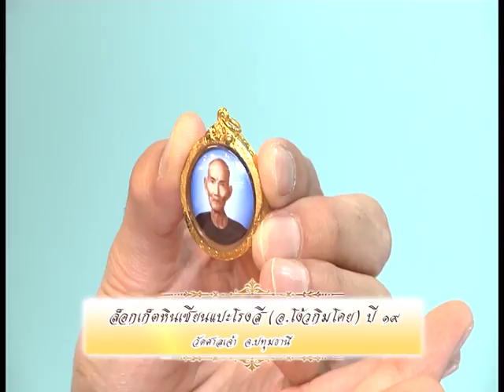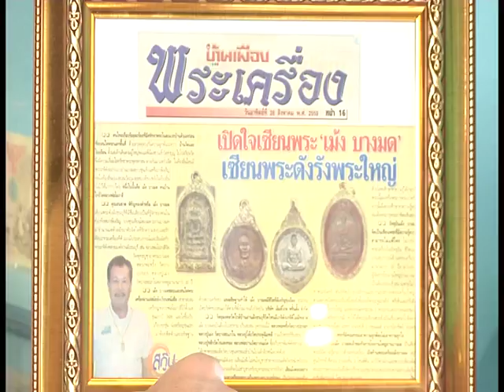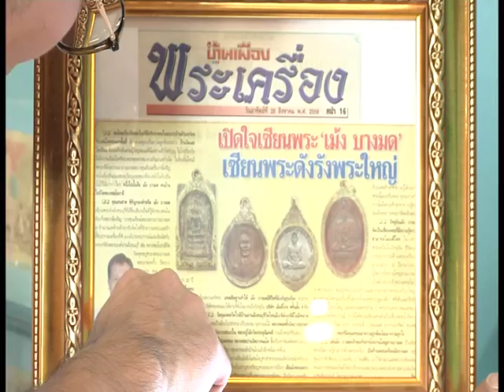รายการ พระเครื่องเมืองสยาม | 01/08/60 | 3/3